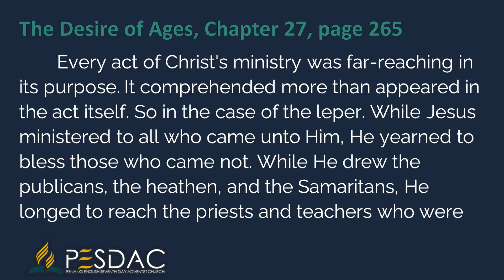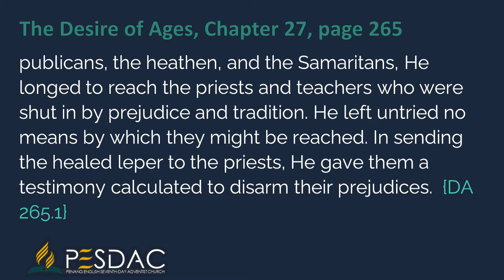Daily Devotion Reading for 15 April 2022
Every act of Christ's ministry was far-reaching in its purpose. It comprehended more than appeared in the act itself. So in the case of the leper. While Jesus ministered to all who came unto Him, He yearned to bless those who came not. While He drew the publicans, the heathen, and the Samaritans, He longed to reach the priests and teachers who were shut in by prejudice and tradition. He left untried no means by which they might be reached. In sending the healed leper to the priests, He gave them a testimony calculated to disarm their prejudices.  {DA 265.1}